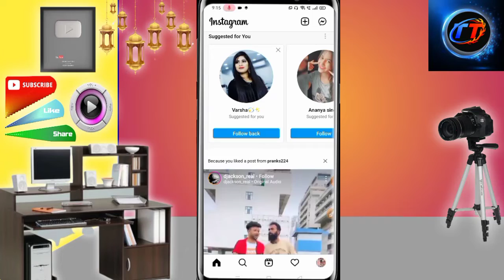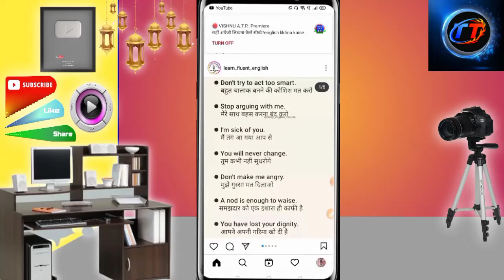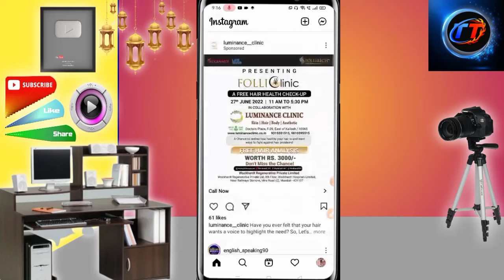Best Time To Upload Reels on Instagram Par Reel Upload Karne Ka Shai Time 2022 🤗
Best Time To Upload Reels on Instagram Par Reel Upload Karne Ka Sahi Time 2022
Instagram Reels video viral karna Ka tarika
Instagram Reels Viral reels
Reels viral karna Ka tarika
Instagram Reels Boost reels viral Reels
Instagram Followers Kaise Badhaye
How to get increase Instagram Real follower
how to increase follower
follower Kaise Badhaye
Instagram Reels video viral Kare
Reels viral karna Ka tarika 2022
Reels viral Kaise Kare